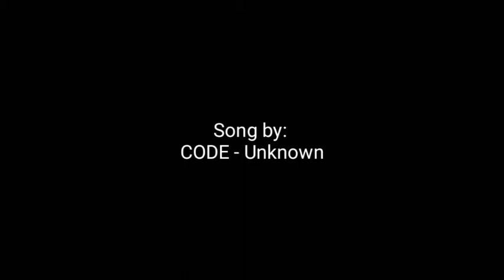Abandoned Train Yard | Sean25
Shoot & cut: Sean25
Song by: Code - Unknown

sorry about low size.